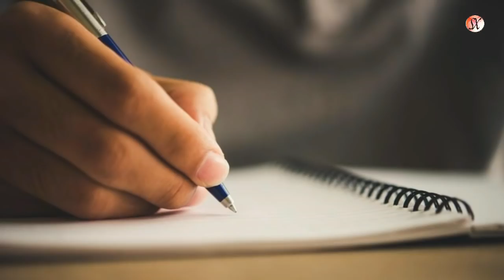Sababta Islaamku U Jeedalo Khamriilaha Iyo Sinaystaha.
Sidaas awgeed ayay diinta suuban ee islaamku jeedal ugu waajibisay ruuxa sinaysta iyo ka khamriga caba.